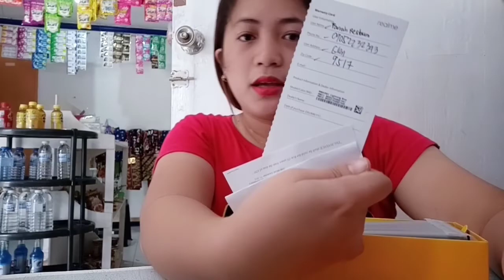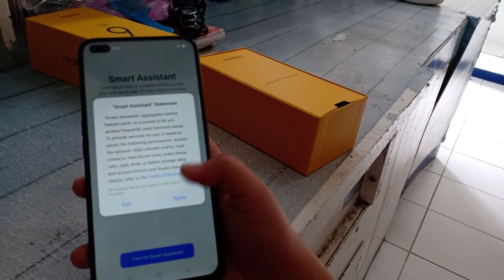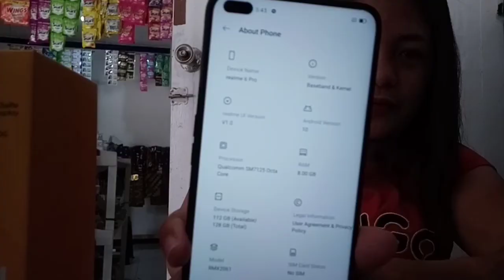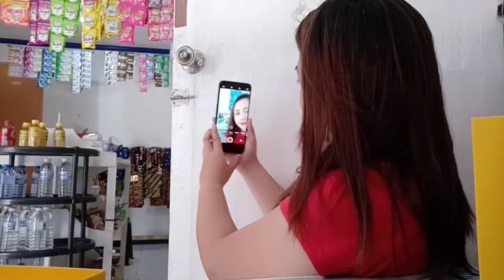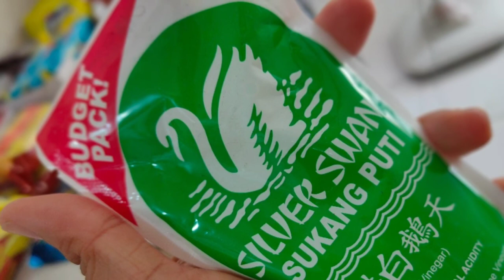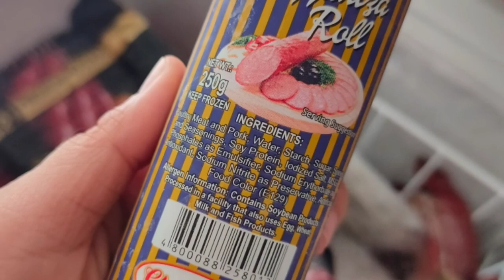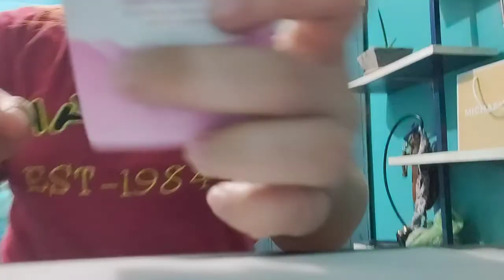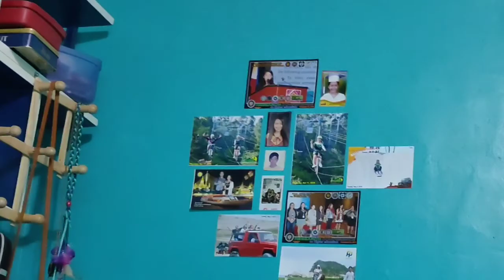REALME 6 PRO| UNBOXING AND CAMERA TEST| PWEDE BA FOR VLOGGING? /VLOG TEST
REALME 6 PRO| UNBOXING AND CAMERA TEST| PWEDE BA FOR VLOGGING?
P.S. SORRY PO SA "GRAMS" hahaha. G lang pala dapat. 🤗